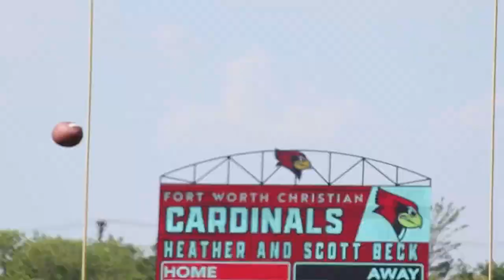Grace Prep Mic'd Up🔥🔥 (Ep. 1)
- much love from UPSIDE🤍